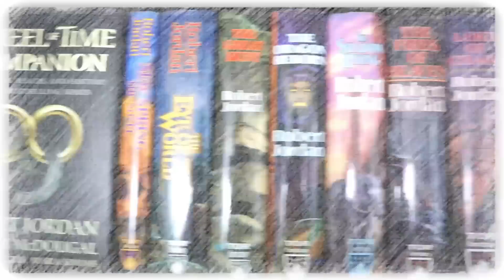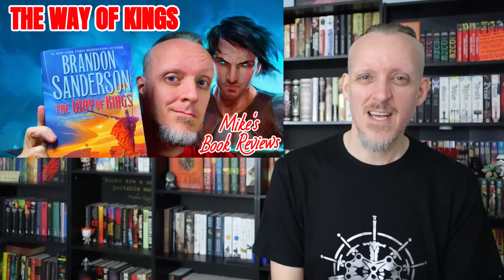The Stormlight Archive: Oathbringer by Brandon Sanderson Spoiler Talk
Mike gives some spoiler thoughts about the third book in Brandon Sanderson's Stormlight Archive, Oathbringer.

You can purchase The Way of Kings (physical) (digital) (audio)
(physical) (digital) (audio)
(physical) (digital) (audio)

Mike K.
15201 Mason Rd
Suite 169